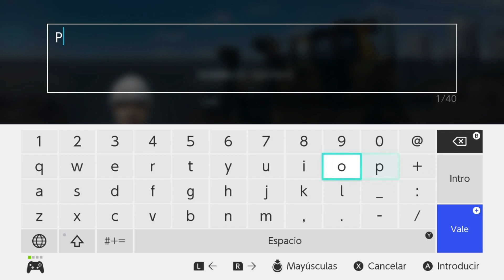Construction Simulator 2 US - Console Edition | Nintendo Switch | Primeras Impresiones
En Construction Simulator 2 US – Console Edition, crearás tu propia empresa de construcción y te pondrás al volante de 40 máquinas de construcción reales de los fabricantes Caterpillar, Liebherr, Palfinger, Bell, STILL, ATLAS, Mack Trucks, MEILLER Kipper y Kenworth. Excava todo lo que te pida el cuerpo, controla grúas gigantes, carga materiales de construcción, hormigona o pavimenta las carreteras de Westside Plains. Construction Simulator 2 US – Console Edition te lleva a Estados Unidos, donde te esperan muchos trabajos de construcción de edificios y calzadas con la maquinaria más adecuada para ello. Expándete a nuevas regiones, aumenta tu flota de vehículos y completa más de 60 trabajos de construcción interesantes y desafiantes.

The Outer Worlds estará disponible en Steam un año después de su lanzamiento en otras plataformas digitales exclusivas de PC.

The Outer Worldses un nuevo JDR de ciencia ficción en primera persona y para un jugador que nos llega de manos de Obsidian Entertainment y Private Division.

En The Outer Worlds, te despiertas de la hibernación en una nave colona que se ha perdido mientras se dirigía a Halcyon, la colonia más lejana de la Tierra, al límite de la galaxia, solo para encontrarte en medio de una intrincada conspiración que amenaza con destruirla. A medida que exploras los confines del espacio y te encuentras con diversas facciones, todas ávidas de poder, la personalidad que decidas adoptar determinará cómo se desarrolla esta historia basada en el personaje jugador. En las ecuaciones de la colonia, tú eres la variable imprevista.